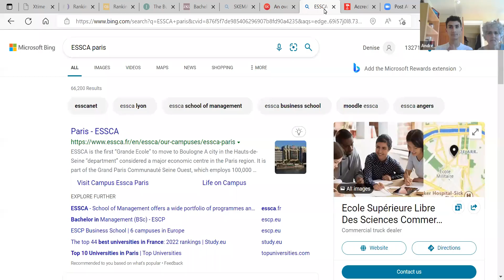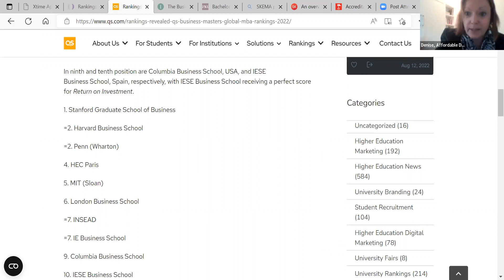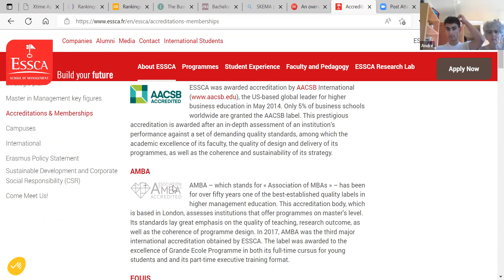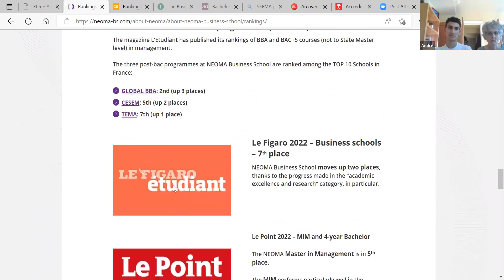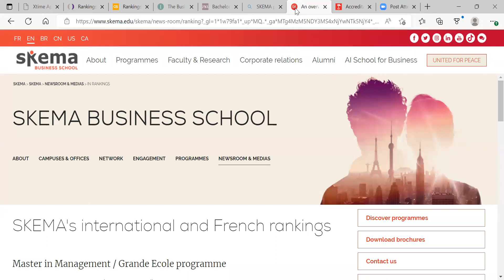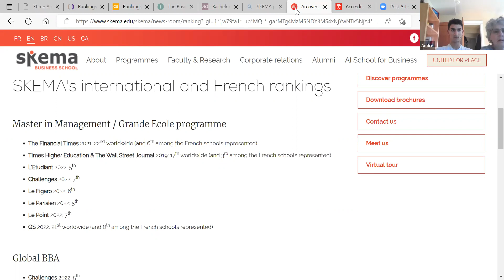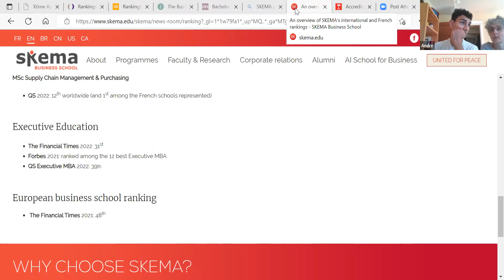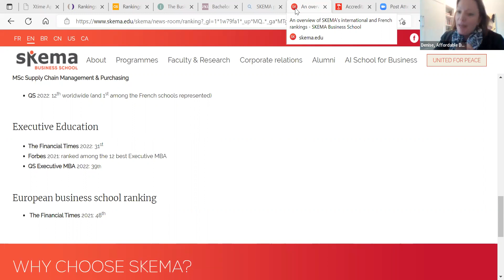Business Schools in France -- with Guest Speaker Denise Cope, Affordable Degrees Abroad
Session with student/Family and Denise Cope re applying to business schools in France